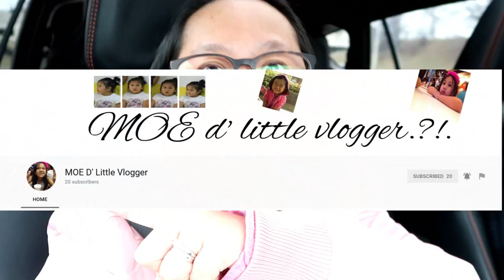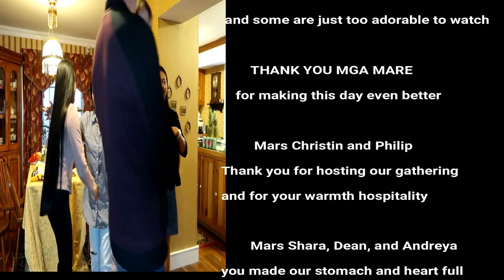MEETING OTHER FILIPINA IN MICHIGAN | GET READY TO LAUGH HARD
THIS WAS A WONDERFUL EXPERIENCED :)
NOT I ONLY MET KABABAYAN BUT ALSO MET NEW FRIENDS AND FAMILY :) AND HOPING FOR MORE GET TOGETHER AND ADVENTURE WITH THEM :)

THIS AMAZING PLACE WAS TAKEN IN HARSEN ISLAND AND WE STAYED IN
 SO IF YOU WANNA EXPERIENCED THE SAME WE DID? PLEASE DO CHECK THERE FACEBOOK PAGE